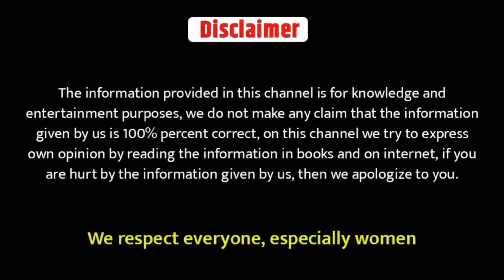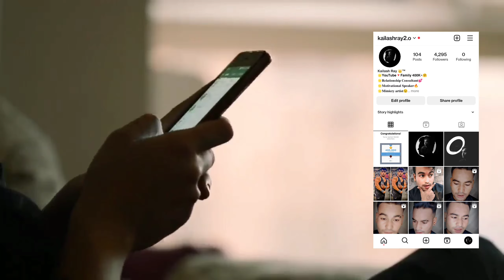Saccha pyar karne wala yeh sab zaroor karega ❤️ | A poetry with Mahi